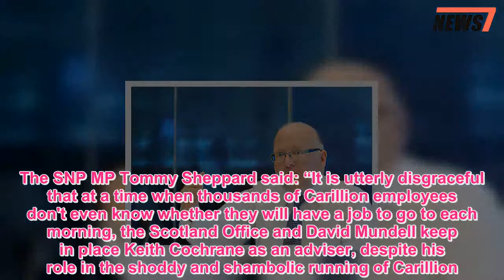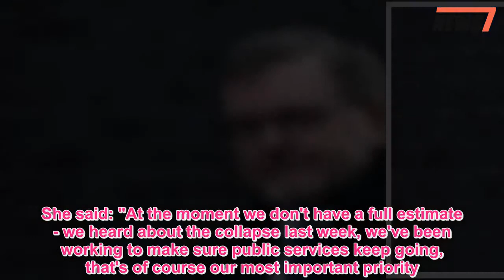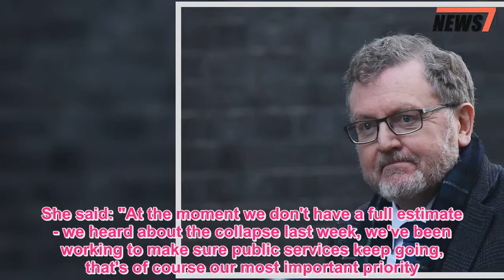Outrage as Carillion millionaire boss Still working as Government advisor - News 247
THE SCOTTISH Secretary David Mundell is under pressure to drop Carillion's millionaire boss who is still working as a Government business advisor.The £750,000-a-year CEO Keith Cochrane is still part of a network of elite business leaders who charge £300 a meeting for the part-time role.Anger over his continued employment in the role comes as ministers admit they don’t know how much the outsource giant’s collapse will cost the taxpayer.Liz Truss, the Chief Secretary to the Treasury, said it would be "completely wrong" to speculate on the cost, but said it would be a "significant amount of money".The SNP MP Tommy Sheppard said: “It is utterly disgraceful that at a time when thousands of Carillion employees don't even know whether they will have a job to go to each morning, the Scotland Office and David Mundell keep in place Keith Cochrane as an adviser, despite his role in the shoddy and shambolic running of Carillion.” Speaking to the Herald he added: “Whilst contractors and workers face increased uncertainty, interim chief executive Cochrane - as well as others at the very top of the company - will continue to pocket his £750,000 salary until July.“His role as an adviser to the Scotland Office is untenable, and a failure by David Mundell to remove him from his post would be a glaring insult to workers and taxpayers.” Mr Cochrane, who became interim chief executive of Carillion last July, was appointed to the Scotland Office role in December 2015 when he was the boss of engineering firm Weir Group.A Government spokesperson said: 'The Scotland Office has no contracts with Carillion and has had no role in any decision-making in relation to other public sector contracts.Mr Cochrane continues in his role with the Scotland Office.” The debate over his role comes days after it emerged Philip Green, former chairman of Carillion, advised David Cameron on corporate responsibility for five years.On the cost of picking up the pieces from the firm going into liquidation last week, Ms Truss was grilled on this morning’s ITV's Peston On Sunday.She said: "At the moment we don't have a full estimate - we heard about the collapse last week, we've been working to make sure public services keep going, that's of course our most important priority."There's a lot of investigatory work to do in terms of what the directors knew and when they knew it, but also making sure that we can move those contracts on, either to organisations within the public sector or to other private sector organisations."It's right that that's our priority - making sure things work - but of course we will be doing a sort of post review of understanding what the total costs are." Ms Truss was later challenged on whether she was being "economical with the truth" about the cost of the collapse to taxpayers,  She then said: "There's a difference between the cost that the administrator finds and what the impact will be on public spending and public services."What I'm talking about is the cost to the